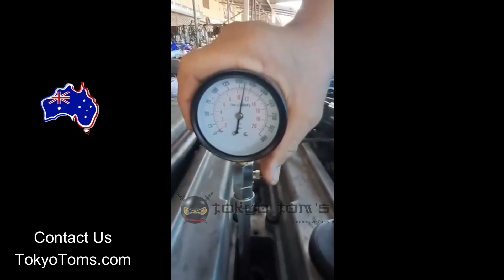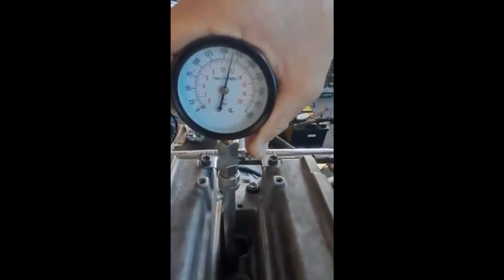1JZ GTE VVTI 470 Start Comp Test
1JZ GTE VVTI  470 Start Comp Test

TokyoToms.com